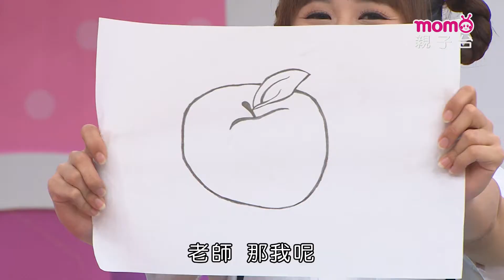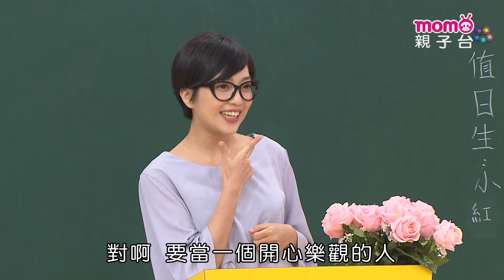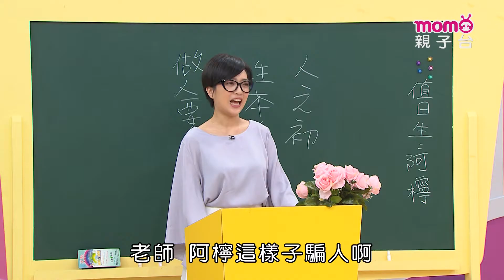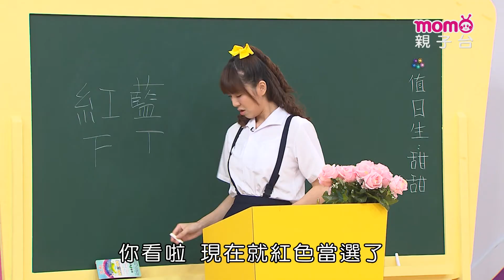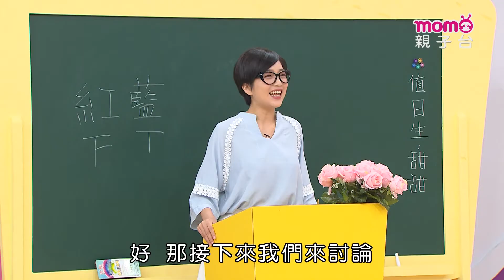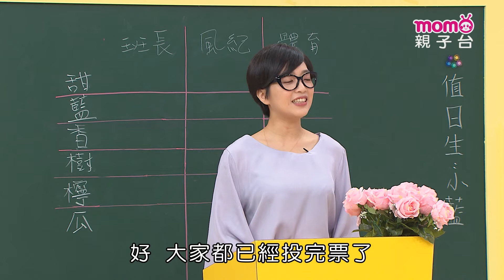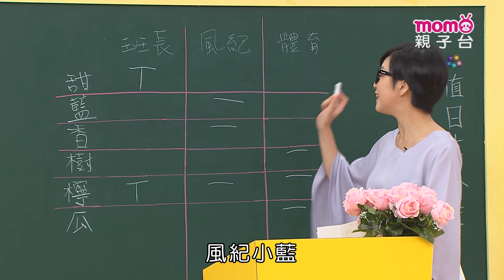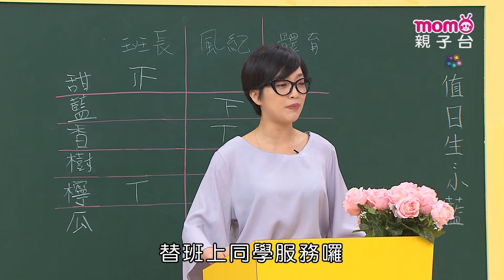M O M O這一家 S3 ► 校園劇【觀念導正篇1】第三季｜精選主題｜家庭校園喜劇｜生活趣味短劇｜兒童電視節目｜Family【親子台｜官方HD】momokids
【本集簡介】
EP01-2 杞人憂天
EP02-2 愛吹牛
EP08-2 如何欣賞別人
EP10-2 兩性平等
EP11-2 保持風度

【節目簡介】:
爸爸媽媽感情好，爺爺奶奶一對寶，哥哥弟弟真搞笑，姊姊妹妹樂陶陶！看這三代同堂的逗趣家庭，每天的生活中發生什麼衝突磨擦、又充滿歡笑淚水的故事。快點一起加入《MOMO這一家》，參與他們的喜怒哀樂吧！

※本節目所呈現之『檸檬哥哥』、『哈蜜瓜哥哥』、『海苔哥哥』、『大樹哥哥』、『甜甜姐姐』、『香草姐姐』、『櫻花姐姐』、『小紅莓姐姐』、『藍莓姐姐』文字，均為優視傳播股份有限公司之註冊商標，並作商標使用。本節目是由優視傳播股份有限公司以前述商標提供之服務。

【推薦影音 - 卡通動畫及戲劇類】